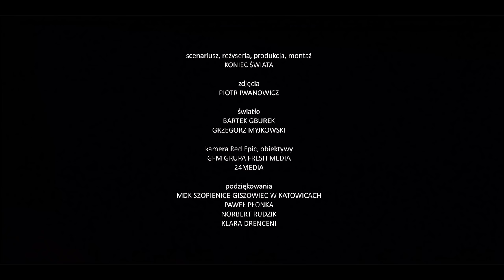Koniec Świata - Mikorason (official video)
Utwór „Mikorason” jest pierwszym singlem  promującym siódmy długogrający album w karierze legendarnej, katowickiej grupy KONIEC ŚWIATA, mistrzów alternatywnego rockowego grania w naszym kraju.  Jak przystało na grupę  alternatywną  klip jest mocno rock and rollowy pełen wigoru, życiowej energii i zarazem zawierający pewną dozę tajemnicy.
 Członkowie Końca Świata wrócili do dobrze sobie znanych starych pieleszy czyli sali prób w MDK, gdzie już 10 lat temu zrobili klip do znanego ich hitu „Atomowe czarne chmury”. Jak sami twierdzą tak dobrego, sprawdzonego i  pełnego ciepłem wspomnień miejsca na pewno by nie znaleźli w Hollywood.
Warstwa muzyczna utworu to końco-światowa  mieszanka rock – folk - roll – punk - jazzu, gdzie w ska punkowym sosie  miło  wgrywają się partie trąbek i klawiszy czy w  lirycznej, w którą należy się wsłuchać, a nie o niej mówić. Świadczy choćby o tym tytuł, który jest spolszczonym zapisem hiszpańskiego wyznania miłosnego.

Scenariusz, reżyseria, produkcja, montaż:
Koniec Świata

Zdjęcia:
Piotr Iwanowicz

Światło:
Bartek Gburek, Grzegorz Myjkowski

Kamera Red Epic, obiektywy:
GFM Grupa Fresh Media, 24Media

Wystąpili: Jacek Stęszewski, Jacek Czepułkowski, Szymon Cirbus, Marek Mrzyczek, Michał Sobczyk

Koniec Świata serdecznie dziękuje:
MDK Szopienice - Giszowiec w Katowicach, Paweł Płonka, Norbert Rudzik, Klara Drenceni